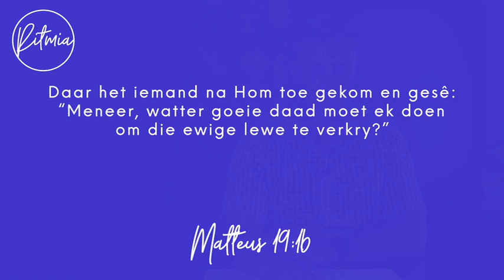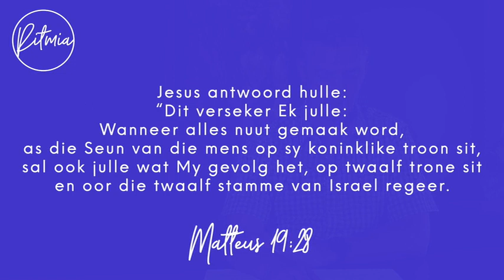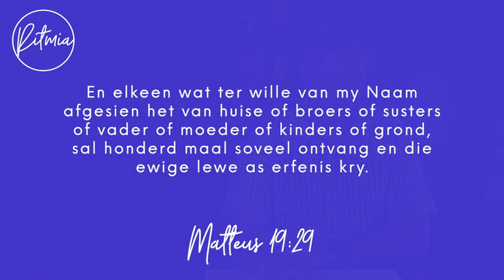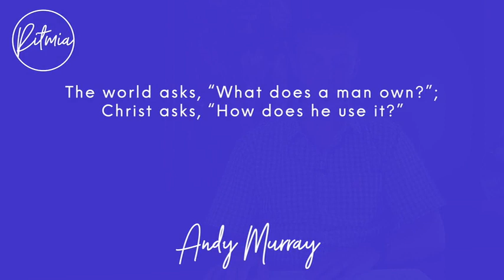13 Oktober | Ritmia Oordenking